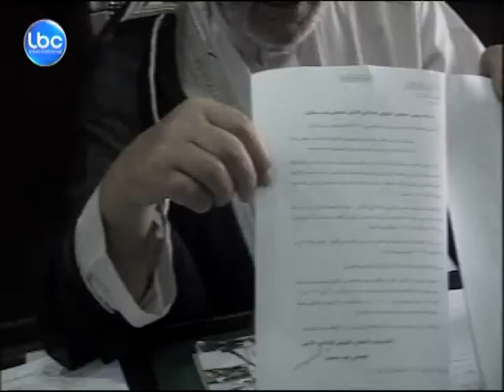LBCI News-تضارب الصلاحيات بين رئاسة الحكومة ودار الفتوى يُترجم على أرض صيدا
منع الشيخ نزيه النقوزي الذي عينه مفتي الجمهورية الشيخ محمد رشيد قباني رئيسا لدائرة الاوقاف في صيدا يوم الثلثاء من الدخول الى الدار ، فعمد الى "المداومة" في الحديقة الخارجية.